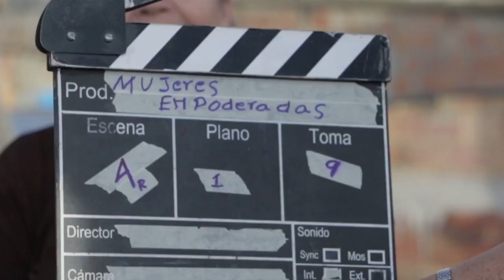Trailer Mujeres empoderadas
En el Barrio Potosí, de Ciudad Bolívar en Bogotá, un grupo de mujeres se forman en tecnopolítica, hablan de su vida, sus sueños, sus esperanzas y el deseo de empoderarse y construir sueños colectivos.